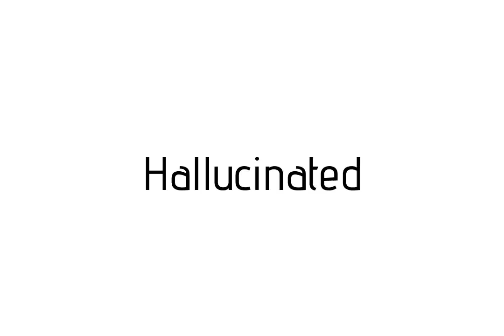How to pronounce Hallucinated / Hallucinated pronunciation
Raccoon teaches you how to pronounce Hallucinated . Raccoon vous apprends a prononcer Hallucinated . Como pronunciar Hallucinated